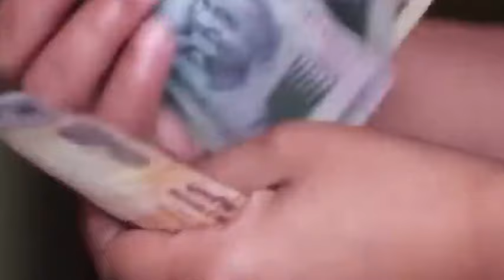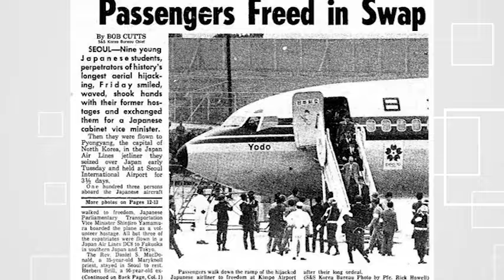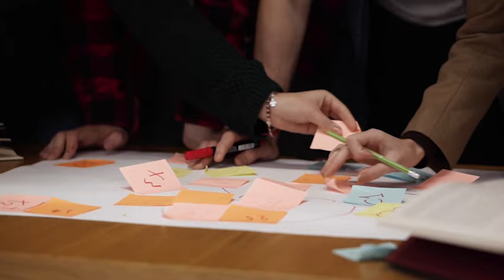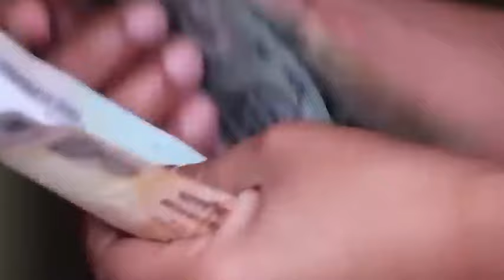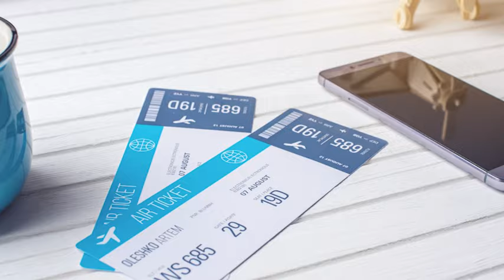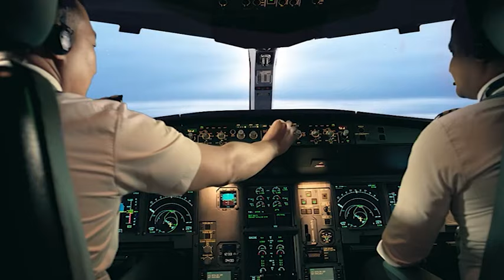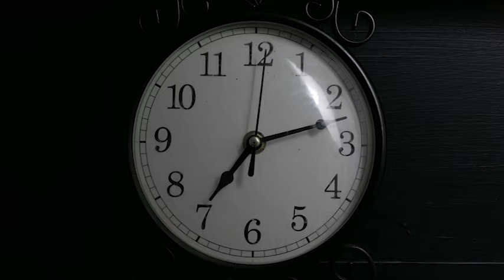First plane hijack of Nepal | नेपालको पहिलो बिमान अपहरण | Jagat Khabar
Jagat khabar, अनलाइन टेलिभिजन प्रचलित कानुन र अनलाइन टिभी पत्रकार स्वनियमन निर्देशिका अनुसार संचालित जिम्मेवार सार्बजनिक संचार माध्यम हो।"